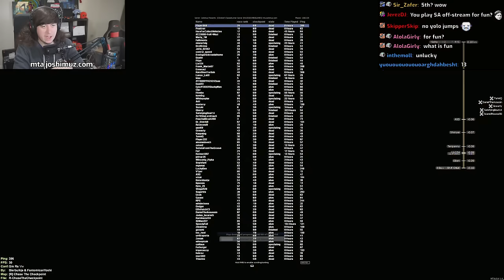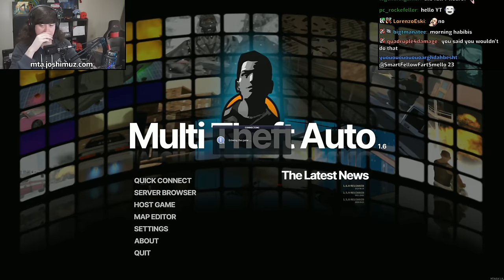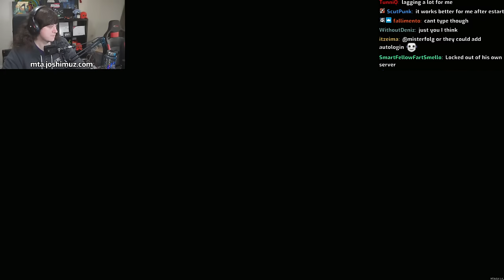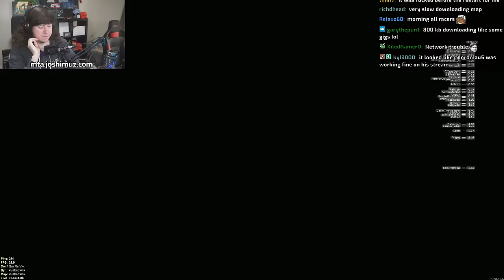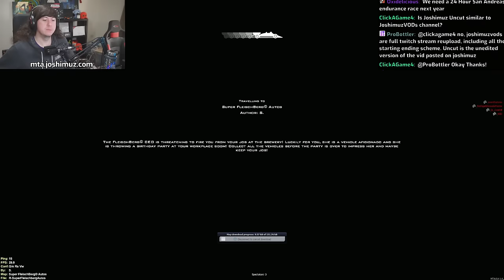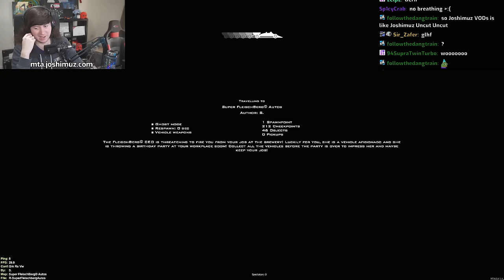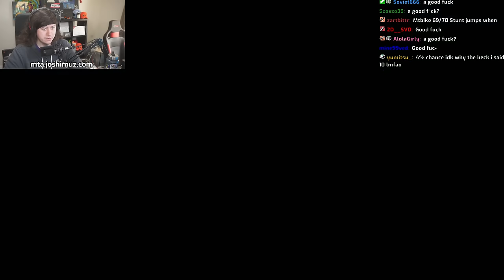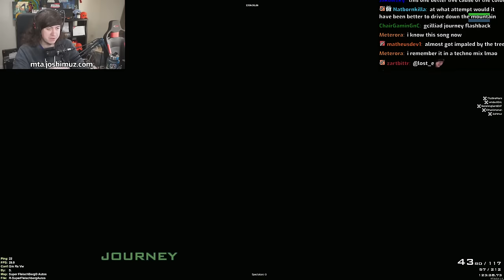Collecting Every Vehicle on my new MTA Server